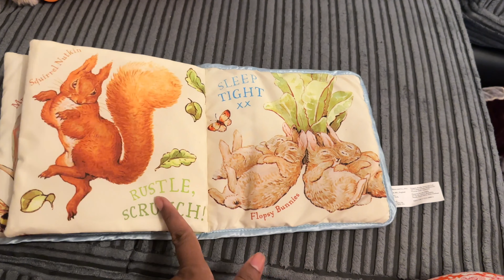Daily vlog | things I did before going to turkey